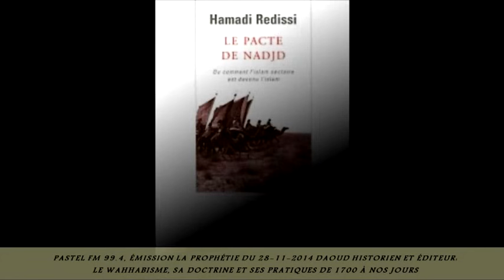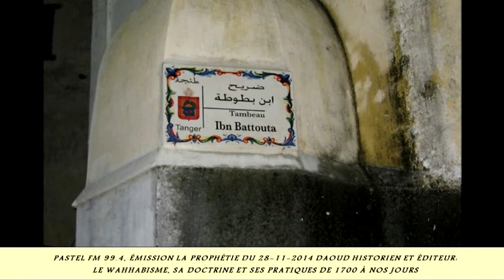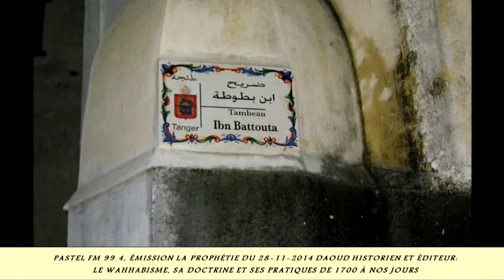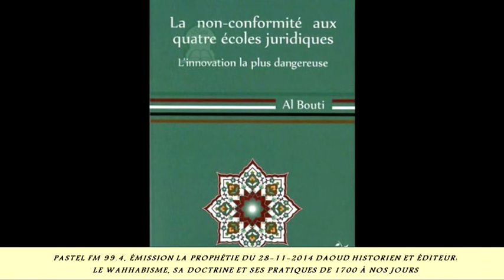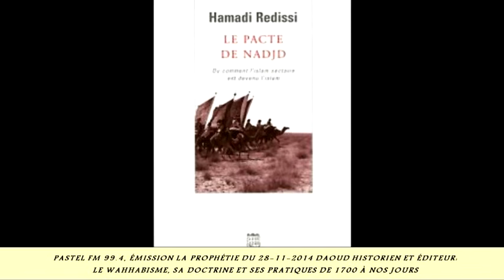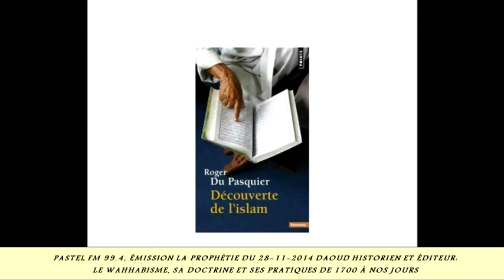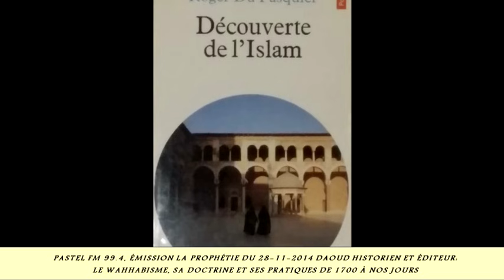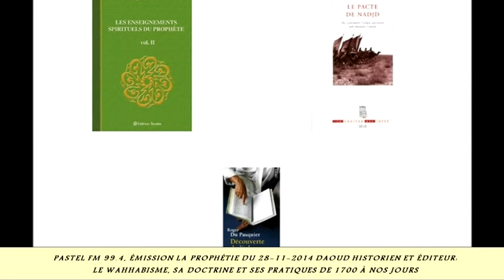Le wahhabisme , sa doctrine et ses pratiques de 1700 à nos jours